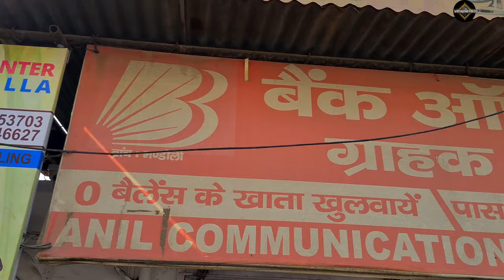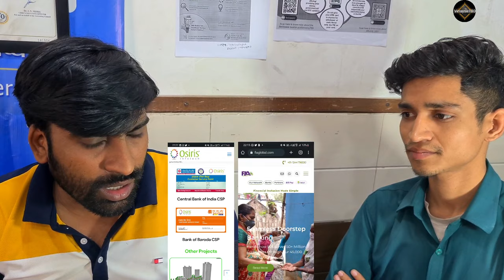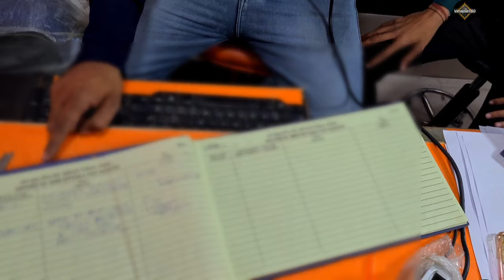Bank of baroda CSP id kaise le 2023। How get bob csp id। How to apply BOB csp id online free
Bank of baroda CSP id kaise le 2023। How get bob csp id। How to apply BOB csp id only free by vinay

Get In Touch
Locate a FIA centre
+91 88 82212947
Call Centre
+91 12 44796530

Apply Now
1/11, 2nd Floor, Old Palam Road, Sulahkul Vihar, Behind Sulahkul Mandir, Dwarka
9AM - 6PM

ADDRESS
201, 2nd Floor, Platinum Techno Park,
Sector 30-A, Plot No. 17 & 18, Vashi,
Navi Mumbai,400 703

bob
BANK OF BARODA
AEPS
BANK OF BARODA AEPS
RBI
CSP
NPCI
ROINET
PAYNEARBy
SPICE MONEY
CSC
DIGIPAY
bob aeps
bob aeps start open
bob bank ke adhar card se paise kaise nikale bank of baroda aeps service enable
rapipay
bharat atm
easypay
spicemoney
free aeps
Bank of baroda aeps start
bank of baroda aeps problem
bob aeps update
new, payworld
rnfi
ezeepay
relipay
paymonk
Bank of baroda csp id kaise le
How to open bank of baroda csp
Bank of baroda csp id charge
How to open sbj csp
How to open pnb scp
How to open yes bank csp
How to open fino payment bank csp
Csp id free kaise le
Csp id ke liye kiya qualification honi chahiye
Csp id charge
State bank scp id charge
Csp id kaise milti hai
Csp id kaha se le
Csp id provider company
Zeromass csp
Fiaglobal csp
osirisinfotech csp
spice money new adhikari registration
spice money adhikari registration
spice money new retailer
spice money retailer
spice money distributor application approved distributor application approved
Bab csp id free
Bob csp id charge
Cps free me kaise lete hai
Csp vs csc
Csp poori jankarki
bob csp provider company list
bank of baroda csp provider company
bank of baroda bc agent list
bank of baroda csp application form
bank of baroda bc point near me
bank of baroda csp salary
bank of baroda csp commission list
bank of baroda bc agent login

This YouTube Channel video made by deep research.
✍️Comments
📸Vinay Kumar
vinayyoutube vnaykumarhundred
Vinykumar100
Vnaysar100
Vnayteam
Viny100
Vnaysir100
Vnsir100